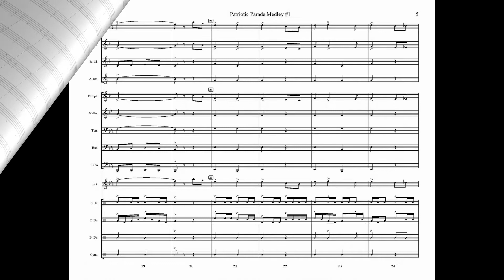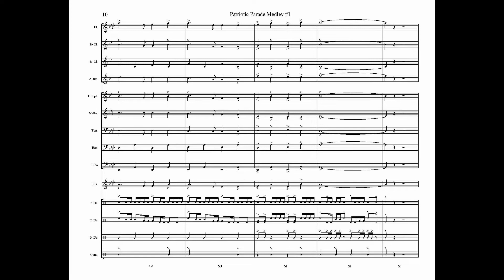Patriotic Parade Medley #1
This easy to play marching band arrangement is perfect for Memorial Day, the 4th of July, or whenever your band needs to provide patriotic music.  Written a grade 1.5 level, your band will learn it quickly and sound great at the same time!